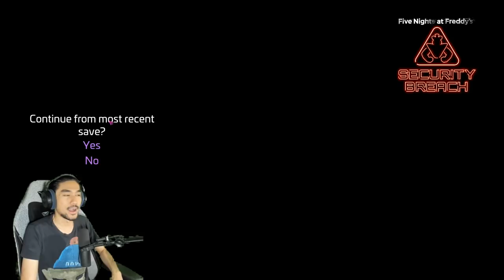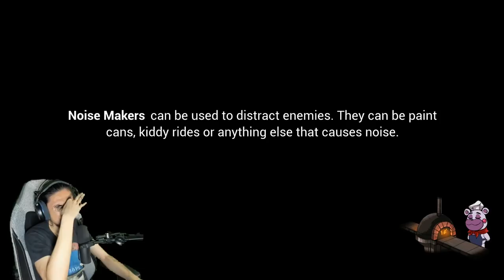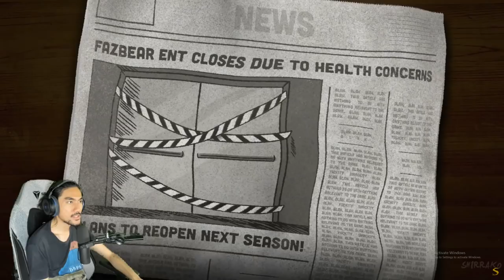LAST AKU MAIN GAME NI ! | Five Nights at Freddy's: Security Breach with RezZaDude (MALAYSIA) FINAL